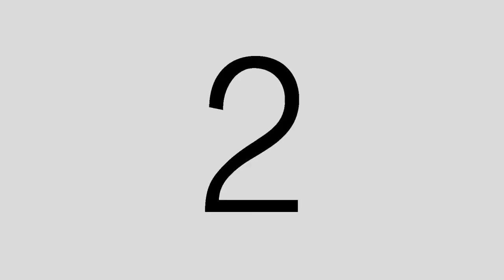ነፍሴንም በጾም አደከምኋት መዝ.35፥13፡ በመ/ሚ/ መምህር ገብረትንሳኤ አበበ